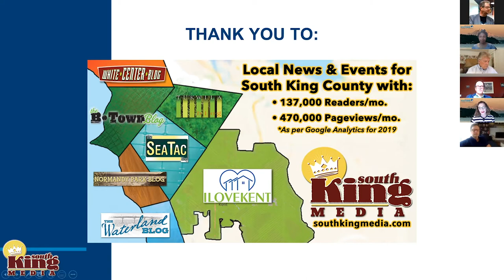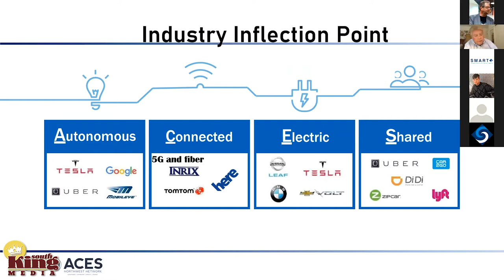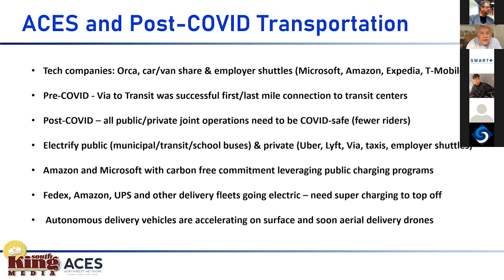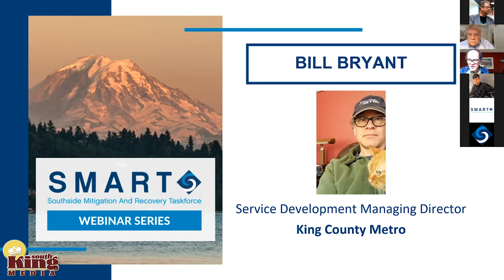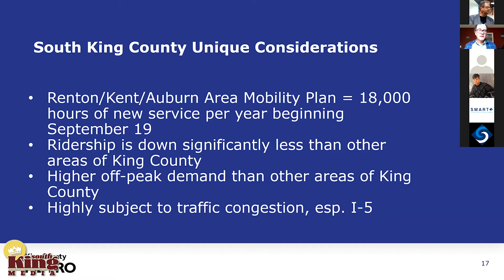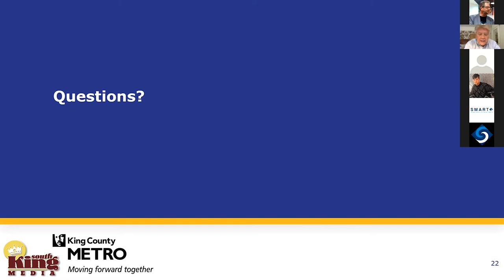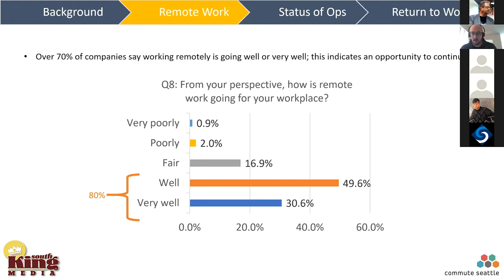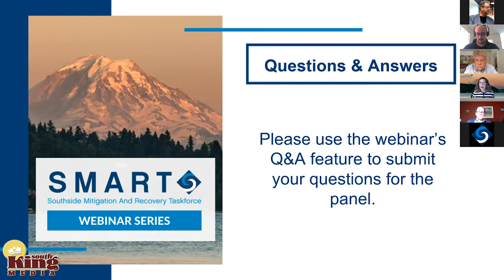Seattle Southside Chamber SMART Webinar: Transportation 6/5/20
Seattle Southside Chamber of Commerce's SMART COVID-19 Webinar: Transportation, presented on Friday, June 5, 2020.